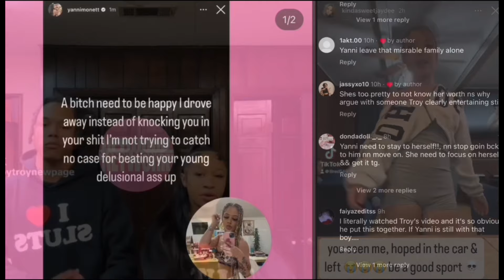Yanni Gets Back with RichBoyTroy After he Sets Her Up